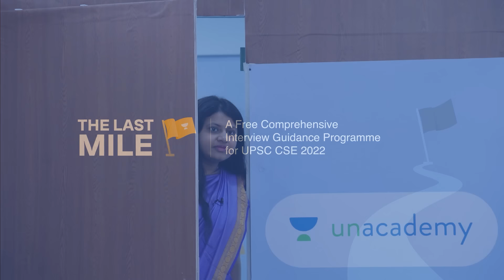PUJA MANORAMA DILIP KHEDKAR - AIR 821 | UPSC Mock Interview | UPSC IAS Result 2023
PUJA MANORAMA DILIP KHEDKAR  has got AIR 821 rank in UPSC-2022. We extend our heartiest congratulations to PUJA MANORAMA DILIP KHEDKAR on this great achievement and are gratified to have been a part of her journey to success.

📢📢 June Extension Offer is Live 🤩
Prepare for UPSC CSE with all top educators for all subjects and get a free extension of up to 6 months.

👉 In case of any query, please call on this number: 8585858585